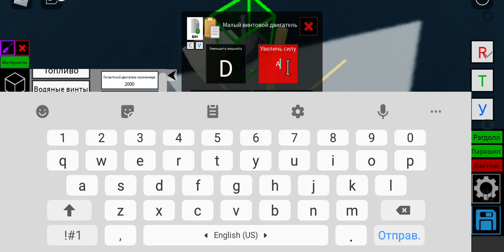tutorial plane crazy goose ( roblox)